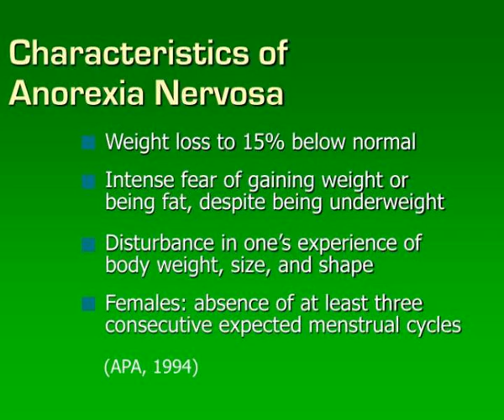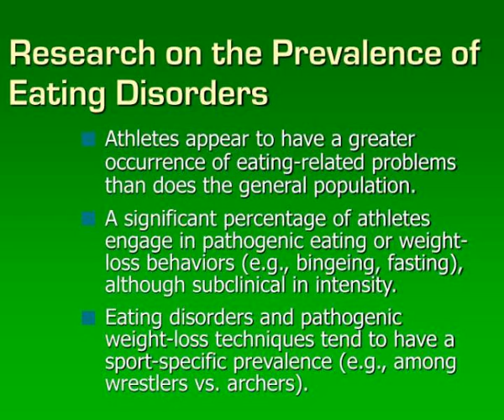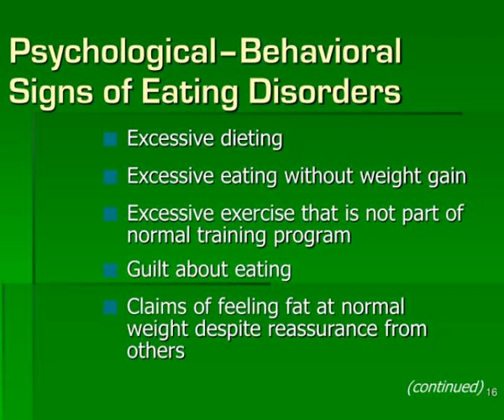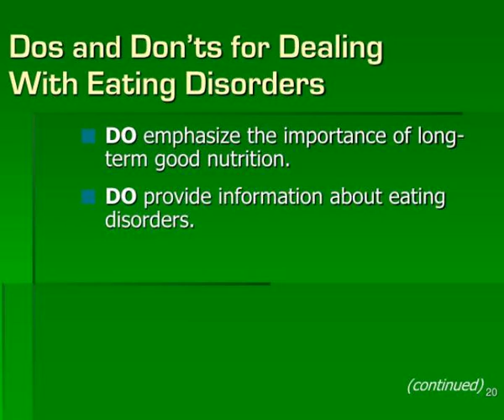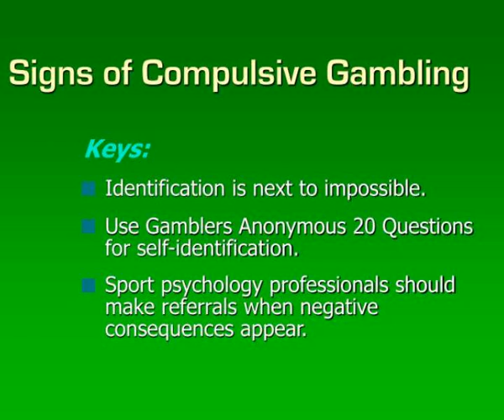addictive and unhealthy behaviors